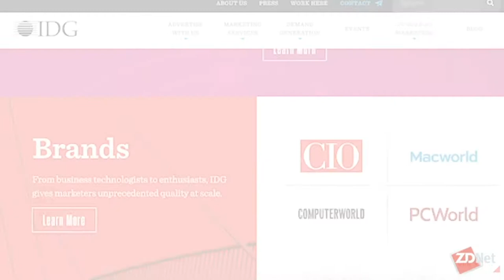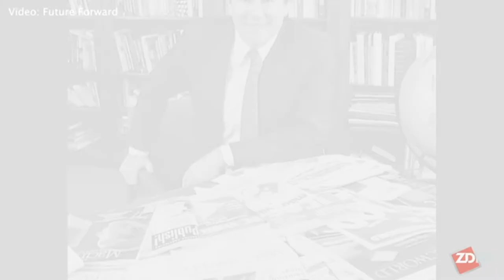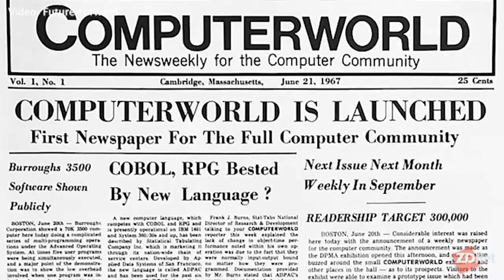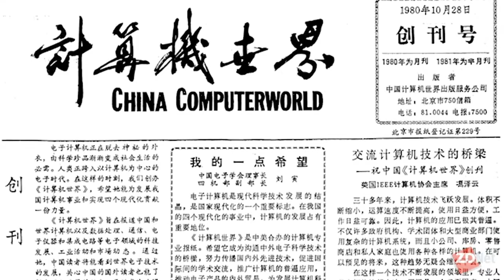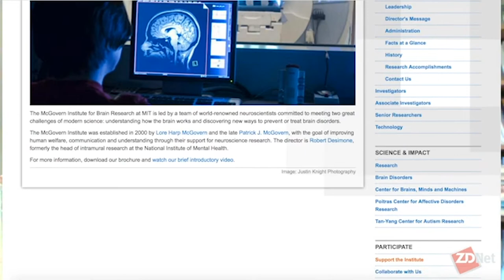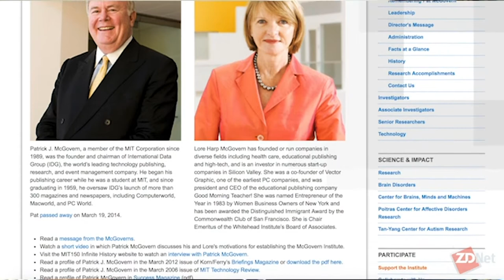Leadership lessons learned from tech pioneer Patrick McGovern | ZDNet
Glenn Rifkin, writer, author, and New York Times contributor, tells Tonya Hall about some of the leadership lessons he learned from Pat McGovern.